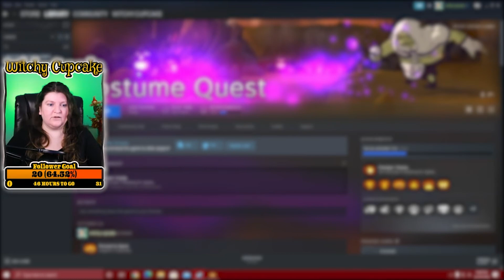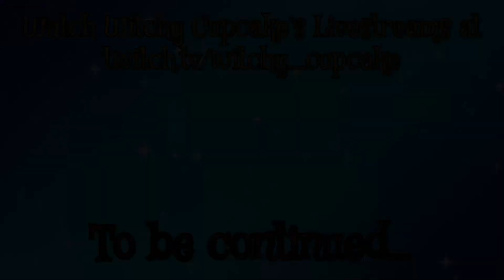🍟 WITCHY GAMING: Luring Village Customers to the French Fry Stand! - "Costume Quest" (Part 10)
In today's Witchy Gaming adventure (Part 10), we will be continuing our Costume Quest by luring village customers to the french fry stand!

🎃 ABOUT COSTUME QUEST:
Costume Quest is a wholesome Halloween-themed game, where you will get to gather candy and costumes in order to power up and fight monsters that are interfering with the town's trick-or-treating!

Want to see more of these videos? You can watch the entire "Costume Quest" gameplay series by clicking here:

🎀 ABOUT WITCHY CUPCAKE'S CHANNEL:
Welcome to The Cupcake Coven, a whimsical community where we have a fascination with the creepy-cute! On this channel, I create a variety of content, always adding a sprinkle of witchyness!

If you would like to see more of my content and interact with me live on Twitch, you can do so by going

I also sometimes make guest appearances on my partner's Twitch channel, which you can check out